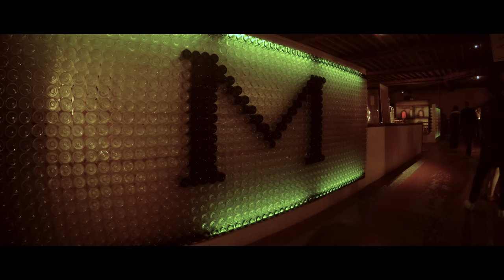Wine Week-End Bordeaux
Week-end in the Medoc region in France near Bordeaux. Maucaillou castle for the wine part and Fort-Medoc for the other part.

Shot with:
- GoPro HERO4 Black